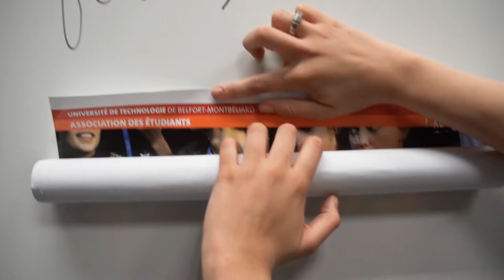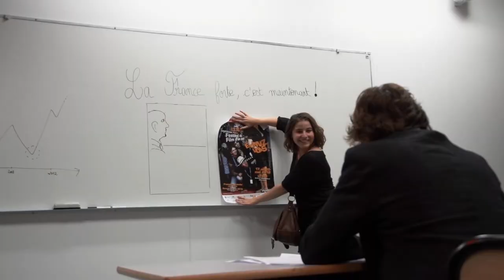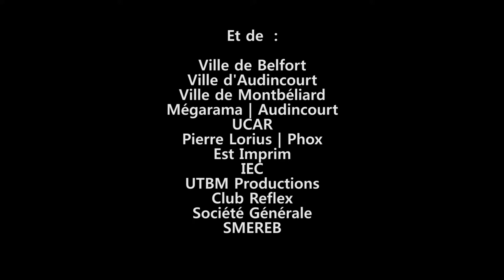VEEZUAL - A COCONUT OUT - FF1J 2012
par l'équipe VEEZUAL
Thème 2012 "Ça c'est fait"